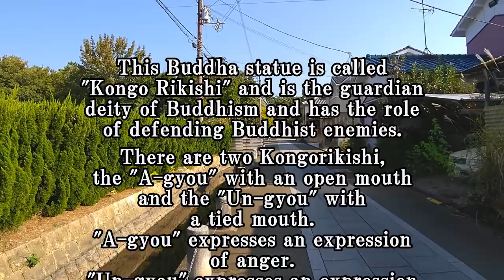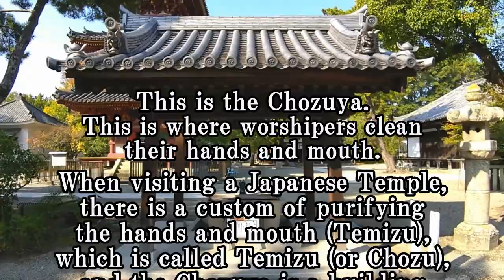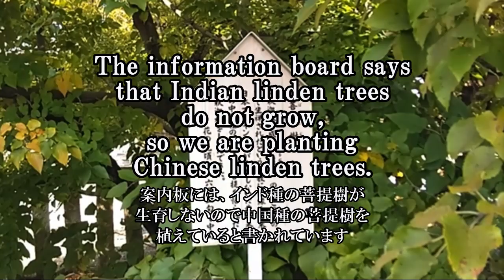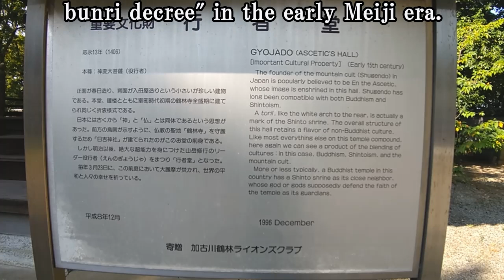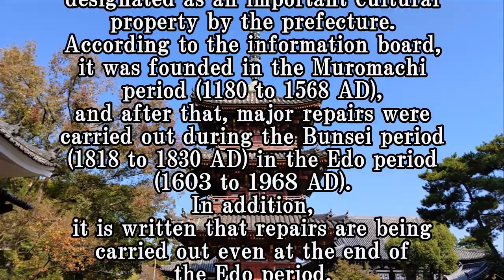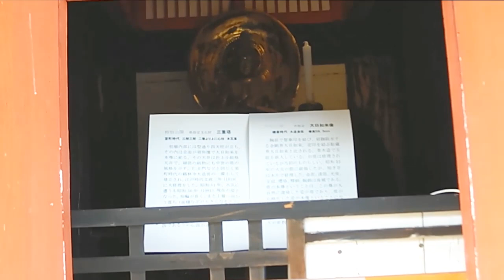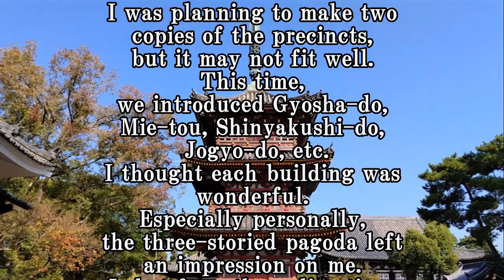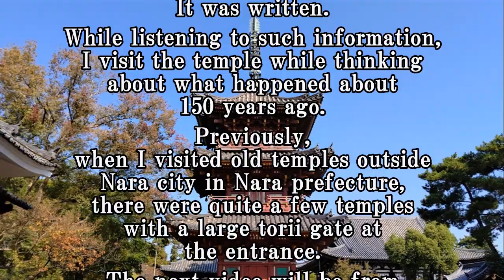Kakurinji Temple Part 2 (editing the precincts) (Kakogawa City, Hyogo Prefecture) 鶴林寺 第二部（境内編）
It is "Kakurin-ji Temple" which is also called Horyuji in the west.
It is a temple of the Tendai sect, and its official name is "Totasan Kakurinji Temple", but it seems that it was named "Four Tenno Seireiin" at the time of its construction.

Kaisan was founded by Prince Shotoku, and was founded in the second year of Emperor Sushun (589 AD).
There is Ikarugadera Temple (founded in 606 AD) in Harima Province (currently Taishi Town, Hyogo Prefecture), which is also said to be Prince Shotoku Kaisan.

The principal image of Kakurin-ji is Yakushi Nyorai. It is the 27th fudasyo place of 33 places in New Saigoku.

Kakurin-ji Temple has many cultural properties.
It is said to be Horyuji Temple in the west and Horyuji Temple in Harima Province.

National treasures are the main hall and Taishi-do, and important cultural properties are the Jogyo-do, the bell tower, the Gyosha-do, and the Goma-do.

It is said that during the heyday of Kakurin-ji Temple(Kamakura period-Muromachi period (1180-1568 AD)), the precincts were as vast as 24 cho(about 2.5 km on each side).
In addition, it seems that the scale of the temple alone was more than 30.
The temple territory also had 25,000-koku (more than 10,000-koku are called daimyo in the Edo period).

After that, it seems that he encountered many wars from the latter half of the Muromachi period, but fortunately many valuable cultural heritage remains until now.

西の法隆寺とも言われる「鶴林寺」です。
天台宗の寺院で、正式名称は、「刀田山(とたさん)鶴林寺」ですが、創建当時は「四天王聖霊院」と名付けられていたようです。
開基は聖徳太子、創建は伝 崇峻天皇２年(西暦 ５８９)です。
同じく聖徳太子開基と言われる播磨(現 兵庫県太子町)の斑鳩寺(伝 創建は西暦 ６０６)があります。
鶴林寺の御本尊は薬師如来、新西国三十三箇所第27番札所です。
鶴林寺には多くの文化財があり、西の法隆寺や播磨の法隆寺などと言われています。
国宝は本堂、太子堂、重要文化財は常行堂、鐘楼、行者堂、護摩堂など。
鶴林寺の最盛期(鎌倉時代～室町時代(西暦 １１８０～１５６８))には境内は方二四丁(一辺が約2.5km?)
と広大なものだった言われています。
また、寺坊だけで30数箇以上を有する規模であったそうです。
寺領も2万5千石(江戸時代では１万石以上は大名と呼ばれる)を有していました。
その後、室町時代後期から幾度も戦禍にあったそうですが、貴重な文化遺産は現在まで多く残っています。